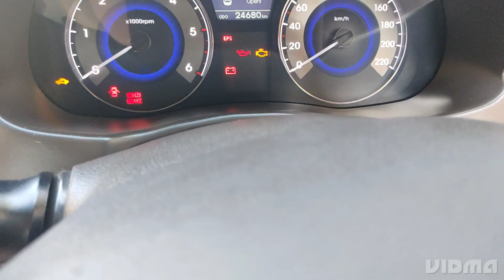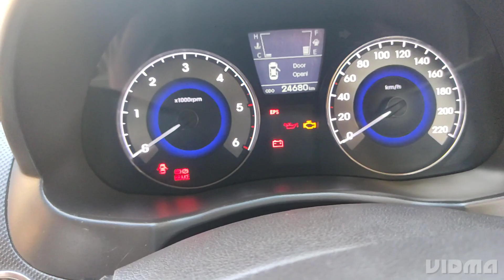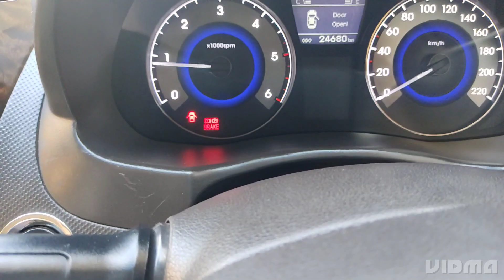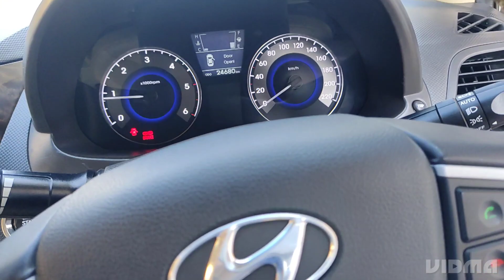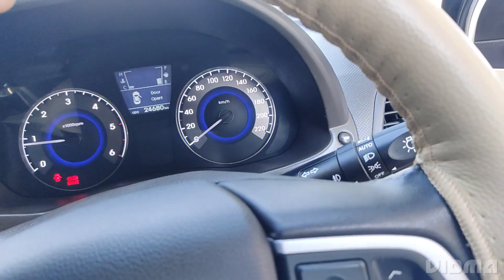How to check Car🚗 Engine Health? गाड़ी 🚗का इंजन इस तरह चेक करें ।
How to check Car🚗 Engine Health? गाड़ी 🚗का इस तरह चेक करें

♦️How to check a second hand car Engine

♦️Second Hand गाड़ी का Engine सही है कैसे पता करें